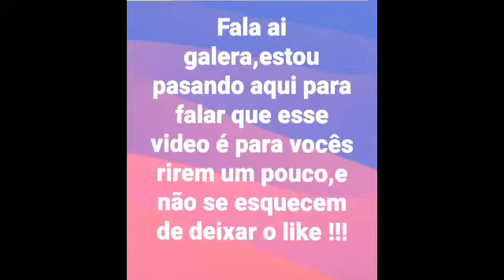Volta Frida volta(Expresso_Show)Paulo paulinho